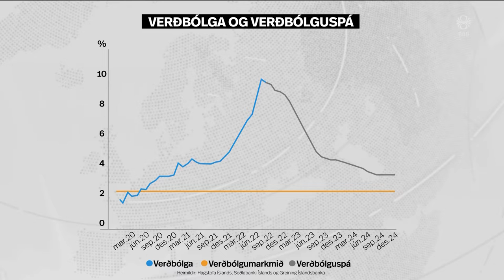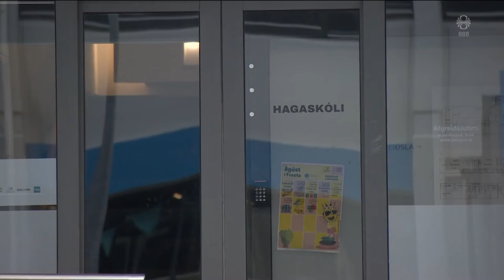Fréttir - 30. ágú 2022